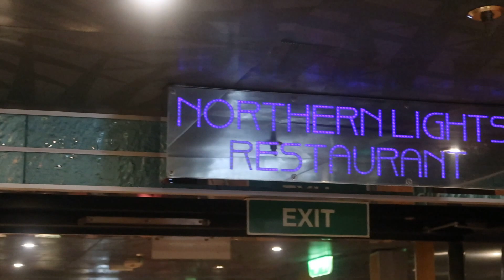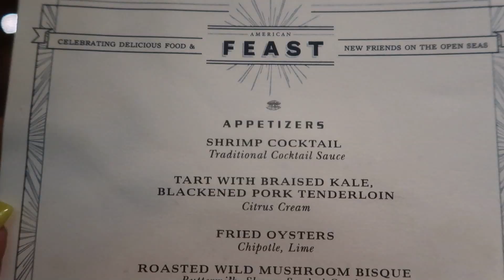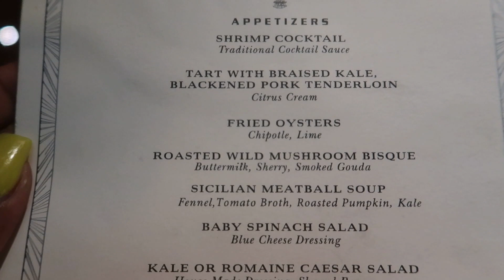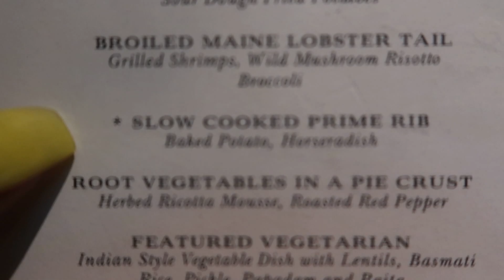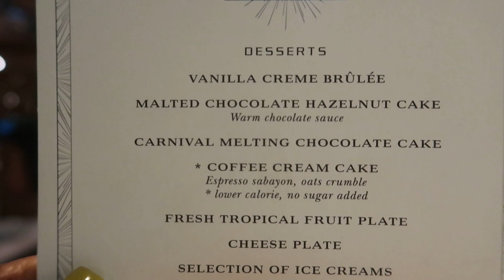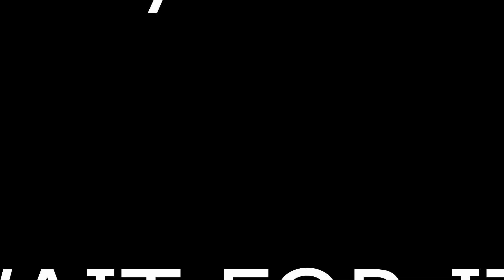Elegant Night Captains Ball on Carnival Magic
Elegant Night on Carnival Magic 2019 or some people call it Captains Ball or Formal Night on a cruise!

1. Canon G7x Mark ii: -

2. 12" Flexible Tripod: -

3. Mini Flexible Tripod: -

4. 64 Gb SanDisk Memory Card: -

5. 3 pk Glass Screen Protector for Canon G7X Mark II:  -

6. Waterproof Case | Pelican 1010 Micro Case: -

7. Camera Bracket Mount Heavy Duty Photography Video L-bracket with Standard Flash Shoe Mounts: -

8. NEEWER 160 LED CN-160 LIGHT: -

STALK ME:)